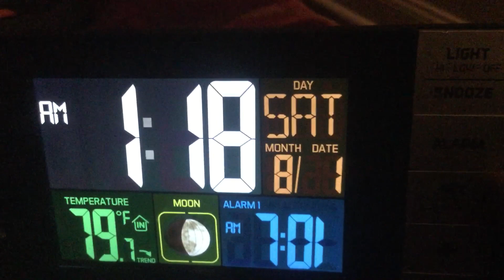August.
hey look it’s the month where I go back to school, hOw fUn!1!1!1

actual content coming soon